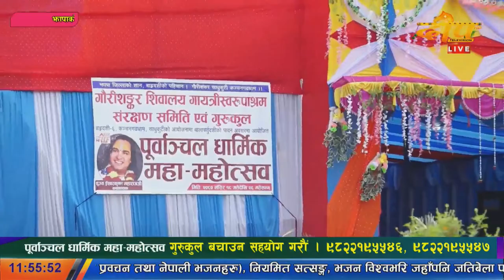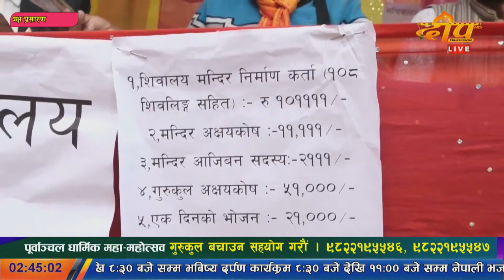Day-4 श्रीमद्भागवत कथा तथा पुर्वाञ्चल धार्मिक महा महोत्सब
Day-4 श्रीमद्भागवत कथा तथा पुर्वाञ्चल धार्मिक महा महोत्सब गौरीशंकर शिवालय मन्दिर कञ्चनगढधाम साधुकुटी झापा ।